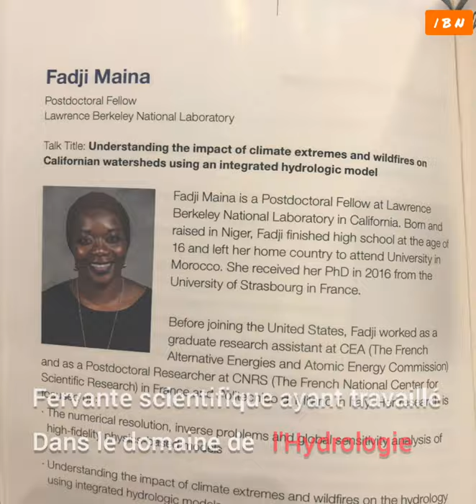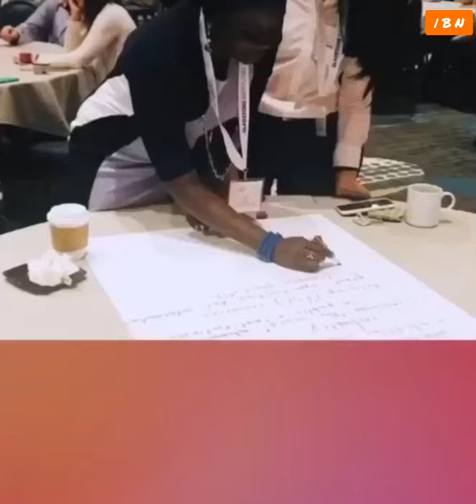Fadji Zaouna Maina - Première nigérienne à la NASA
Portrait de Fadji Zaouna Hassane Maina, la première scientifique nigérienne à avoir intégrer l'Agence Spaciale Américaine NASA à 29 ans.